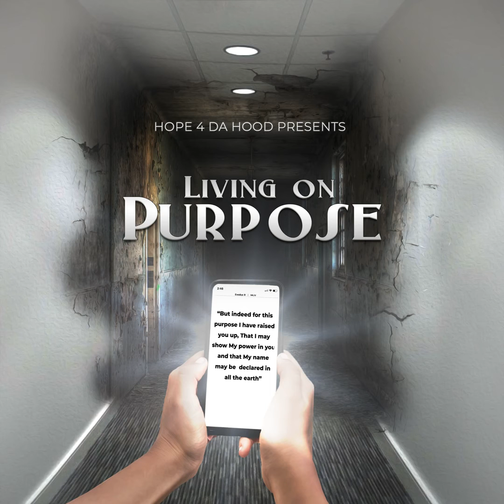Living Sermon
available on all on all digital streaming platforms.